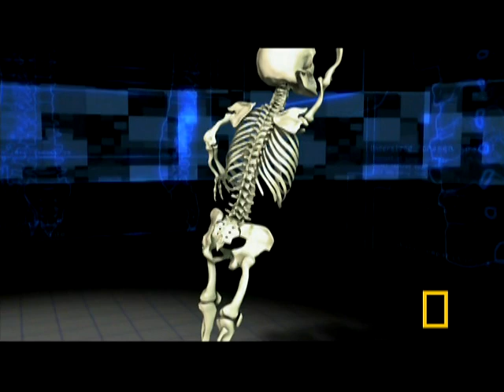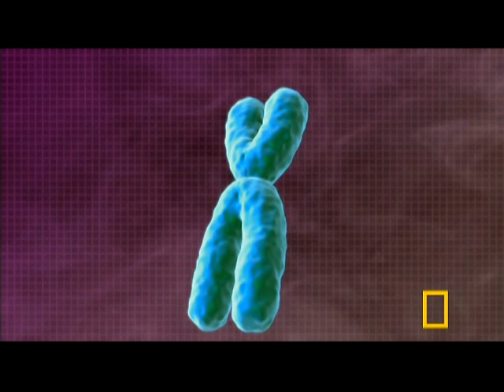Extraordinary Dwarfs | National Geographic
Go inside the bodies of little people to unlock the secrets of their unique physiology.